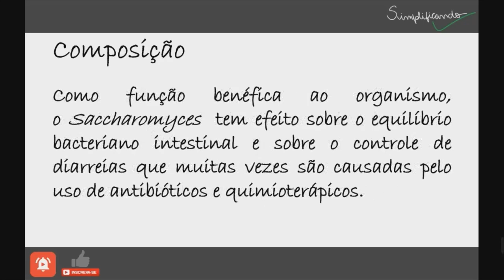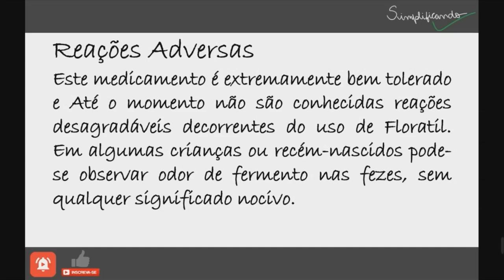FLORATIL: Indicações, contraindicações e riscos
A substância ativa do Floratil é o Saccharomyces boulardii, uma levedura com efeitos probióticos, ou seja, um microrganismo vivo que quando administrado em quantidade adequada traz benefício para a sua saúde. Como função benéfica ao organismo, o Saccharomyces  tem efeito sobre o equilíbrio bacteriano intestinal e sobre o controle de diarreias que muitas vezes são causadas pelo uso de antibióticos e quimioterápicos. Floratil beneficia o desenvolvimento da flora intestinal fisiológica, impedindo a proliferação dos germes potencialmente nocivos ao tubo digestivo.

"FLORATIL É UM MEDICAMENTO, SEU USO PODE TRAZER RISCOS, LEIA A BULA, EM CASO DE DÚVIDAS, PROCURE UM MÉDICO OU FARMACÊUTICO".